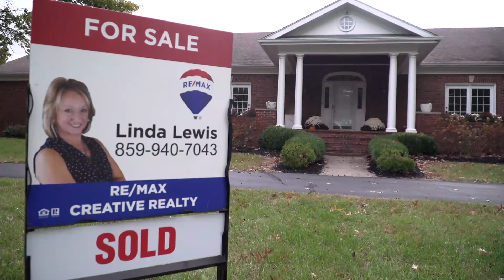RE/MAX Creative Realty- Linda L. Lewis | Cynthiana and Cynthiana-Harrison County, KY